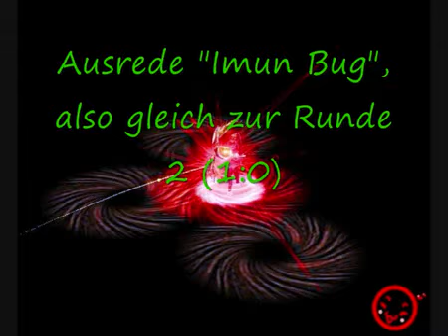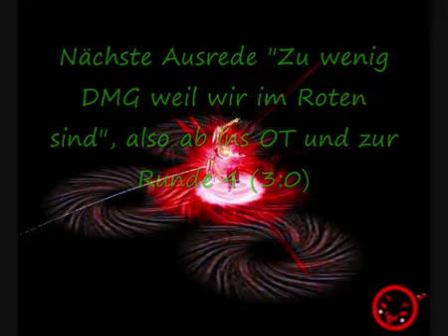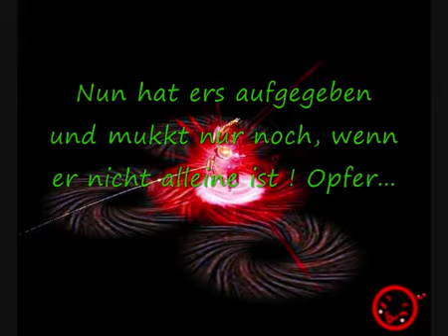Metin2 - Askadi LvL 81 - s10 Phelon - Sucuktasche teilt aus! Oder Nicht